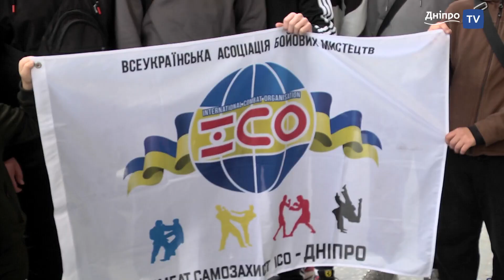⚽ Новини спорту від Дніпро NEWS / 26 квітня 2024 року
- Понад 500 спортивних об’єктів постраждали в Україні від війни
- Нагороди вихованців ОШВСМ з веслування на байдарках і каное
- Медалі дніпровців на ЧУ з Тхеквондо ВТФ серед юніорів
- Здобутки дніпровців на ЧУ з бадмінтону серед юнаків та дівчат
- Відкритий чемпіонат Дніпра з фігурного катаннях на ковзанах
- Збірна області їде на ЧУ з бойових єдиноборств «Комбат самозахист ІСО»